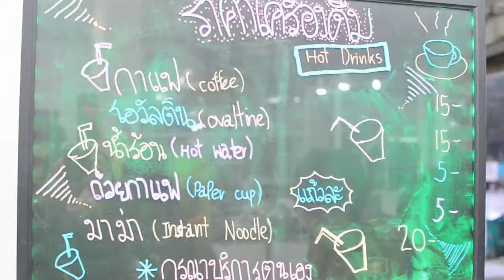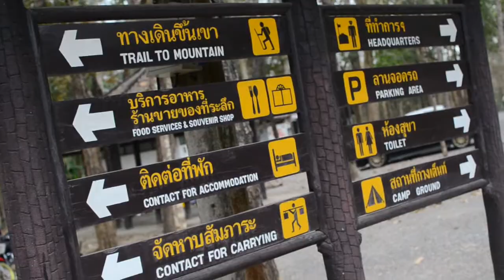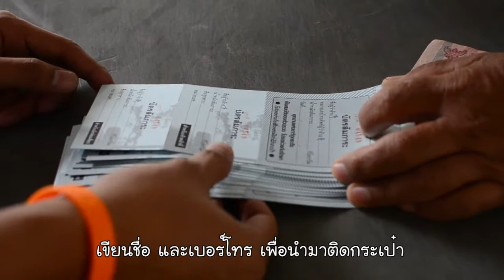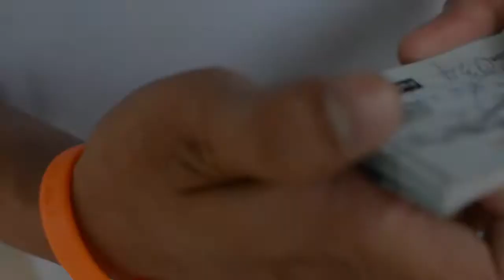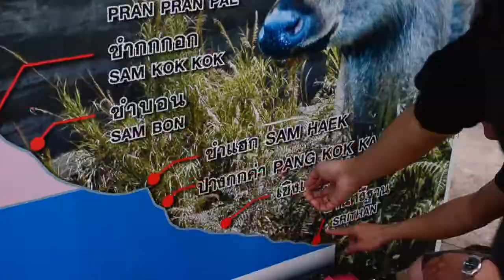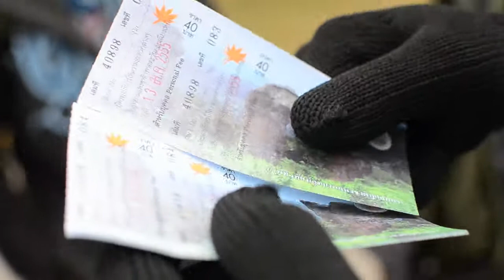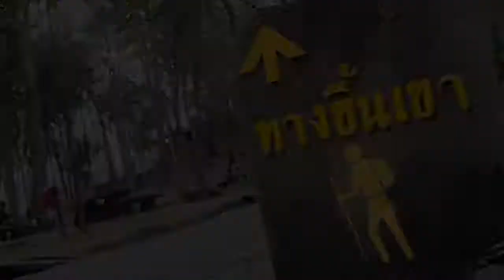Review : ภูกระดึง [GMZ Team] Part1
ภูกระดึง เป็นอุทยานแห่งชาติ ลำดับที่ 2 ของประเทศไทย ตั้งอยู่ในท้องที่ตำบลศรีฐาน อำเภอภูกระดึง จังหวัดเลย เป็นภูเขาหินทรายยอดตัด เป็นที่ราบขนาดใหญ่ มีเนื้อที่ประมาณ 60 ตารางกิโลเมตร มีความสูง 400-1,200 เมตร จากระดับน้ำทะเลปานกลาง เป็นแหล่งท่องเที่ยวทางธรรมชาติ ที่ได้รับความนิยมมากแห่งหนึ่งของเมืองไทย จุดสูงสุดอยู่ที่บริเวณคอกเมย มีความสูง 1,316 เมตรจากระดับน้ำทะเล

          สภาพทั่วไปของภูกระดึง ประกอบไปด้วยพรรณไม้นานาชนิด พันธุ์สัตว์ป่านานาพันธุ์ หน้าผา ทุ่งหญ้า ลำธาร และน้ำตก อีกทั้งยังเป็นพื้นที่ต้นน้ำของลำน้ำพอง ซึ่งเป็นลำน้ำสายสำคัญสายหนึ่งของภาคตะวันออกเฉียงเหนือ ด้วยความสูง บรรยากาศ และสภาพอากาศที่เย็นสบายตลอดปี บนยอด ภูกระดึง โดยเฉพาะในช่วงฤดูหนาว อุณหภูมิอาจลดต่ำจนถึง 0 องศาเซลเซียส จึงเป็นแรงจูงใจให้นักท่องเที่ยว ปรารถนาและหวังจะเป็นผู้พิชิตยอด ภูกระดึง สักครั้งหนึ่งในชีวิต